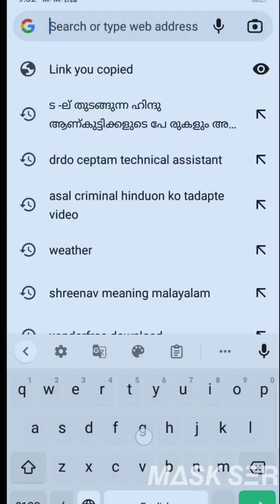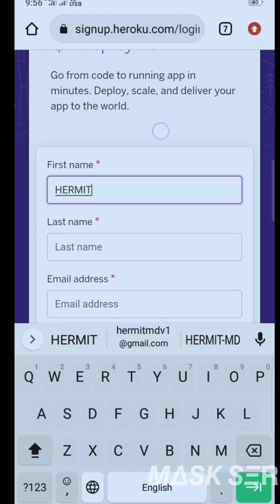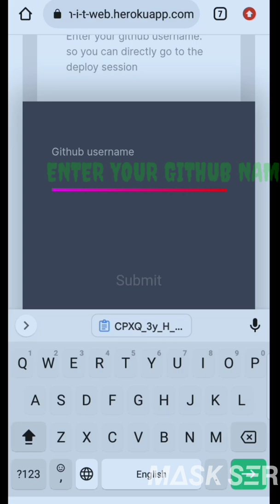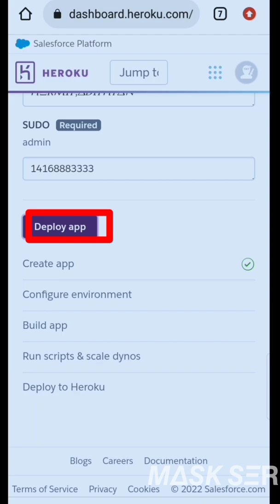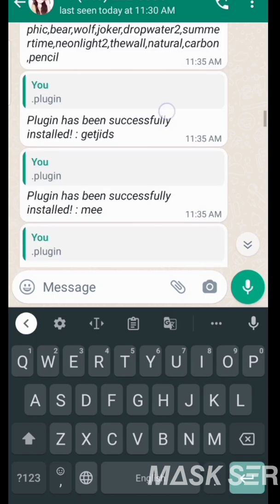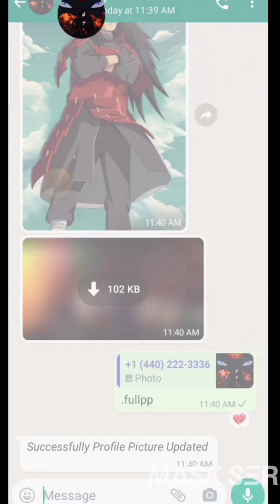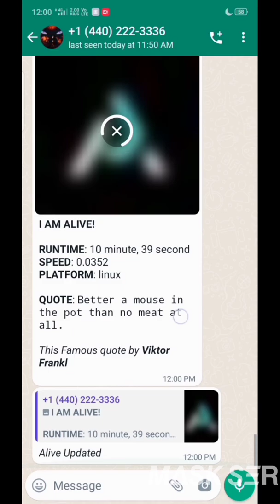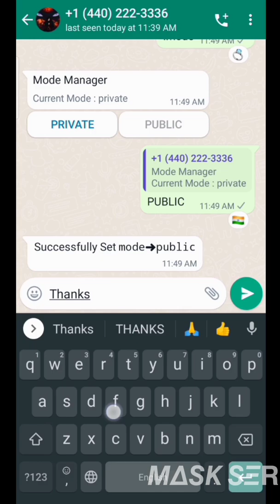HOW TO CREATE HERMIT-MD || BY MASK SER